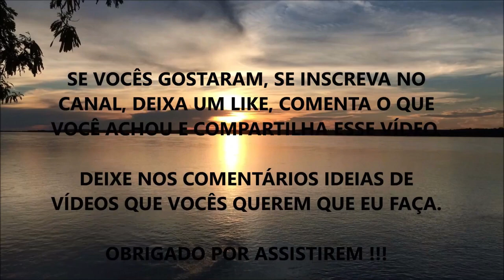PROTEÍNA: DE PRIMEIRA IMPORTÂNCIA (Você PRECISA Consumir Mais Proteína)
Nesse vídeo eu comento sobre os principais motivos pelos quais a Proteína é ESSENCIAL para uma saúde elevada.